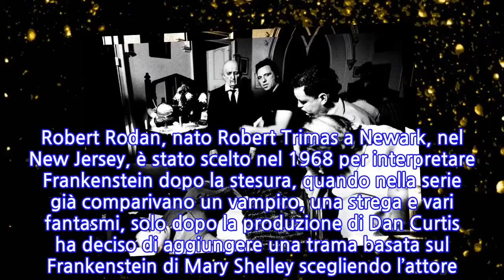Televisione in lutto, un altro attore che se ne va. Indimenticabile nella famosa serie tv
Televisione in lutto per la morte di uno dei protagonisti di Dark Shadows, soap opera statunitense creata da Dan Curtis in onda dal 27 giugno 1966 al 2 aprile 1971, in cui interpretava l’affascinate Frankenstein della serie. L’attore è morto il 25 marzo per insufficienza cardiaca in Oregon. Aveva 83 anni. La sua morte è stata annunciata nella newsletter Shadowgram di Dark Shadows, dove ha vestito i panni del personaggio immaginario ideato dalla scrittrice Mary Shelley. Il personaggio nel romanzo è stato “creato” dal filosofo naturale Victor Frankenstein, unendo insieme parti scelte di cadaveri prese da cimiteri, obitori e mattatoi. È alto più di due metri e fisicamente deforme, ha una forza sovrumana, resiste al freddo intenso e sopravvive con un’alimentazione minima. Con i punti che gli cicatrizzano il viso e le manette spesso ai piedi, il personaggio interpretato da Robert Rodan ha riscosso un grande successo tra il pubblico televisivo. Nel 2007 ha recitato nel dramma audio Dark Shadows, The Rage Beneath. Robert Rodan, nato Robert Trimas a Newark, nel New Jersey, è stato scelto nel 1968 per interpretare Frankenstein dopo la stesura, quando nella serie già comparivano un vampiro, una strega e vari fantasmi, solo dopo la produzione di Dan Curtis ha deciso di aggiungere una trama basata sul Frankenstein di Mary Shelley scegliendo l’attore. A differenza di altri artisti della serie, Rodan non ha interpretato tantissimi personaggi ma il suo Frankenstein è rimasto nel cuore dei fan della serie tv. Robert Rodan ha poi recitato nel film drammatico del 1969 The Minx prima di intraprendere una carriera nel settore immobiliare nel sud della California. Rodan è tornato nell’universo di Dark Shadows nei primi anni 2000 con apparizioni occasionali in una nuova serie ispirata al capolavoro di Dan Curtis. L’attore, scomparso a 83 anni, lascia le figlie Mandi e Laura, il figlio Jordan e la nipote Brianna.   La morte dell’attore segna il terzo membro del cast di Dark Shadows a morire nelle ultime settimane. Geoffrey Scott, che interpretava Sky Rumson, è morto il 23 febbraio a causa del morbo di Parkinson e Christopher Pennock, che ha interpretato un personaggio di Dr. Jekyll e Mr. Hyde nello show, è morto il 12 febbraio in seguito a una battaglia contro il cancro. Pubblicato il 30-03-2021 alle ore 10:39.Ultima modifica il 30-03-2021 alle ore 10:39/
INFORMATION
• Source: caffeinamagazine